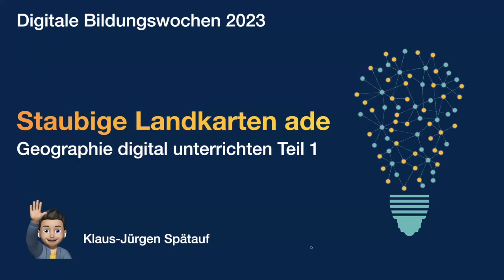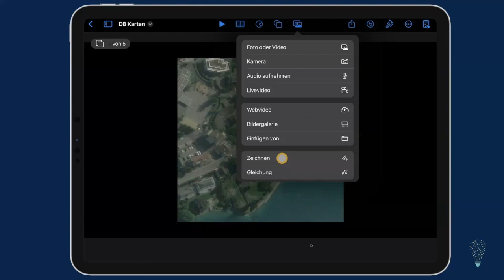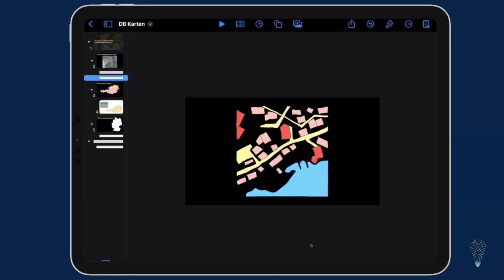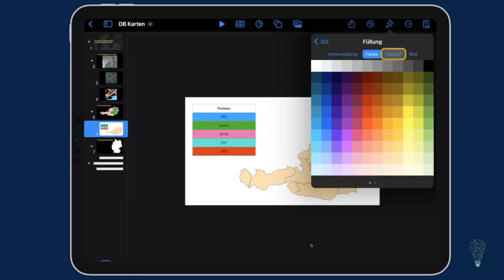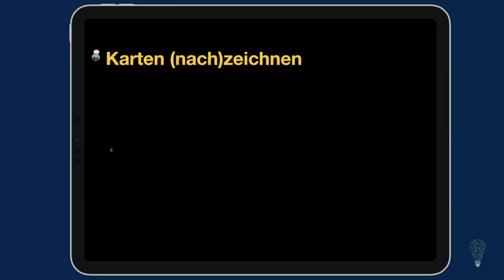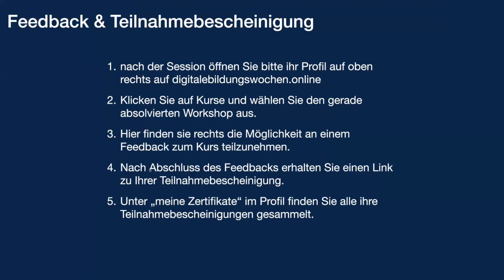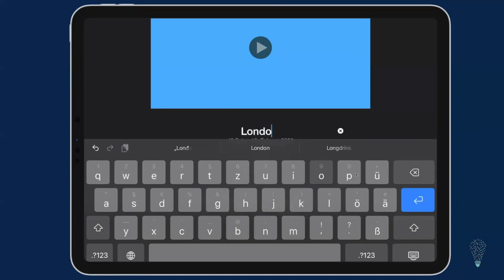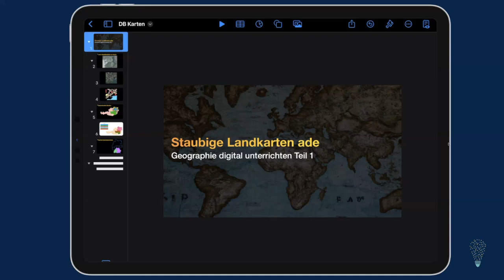Staubige Landkarten ade - Geographie digital unterrichten Teil I